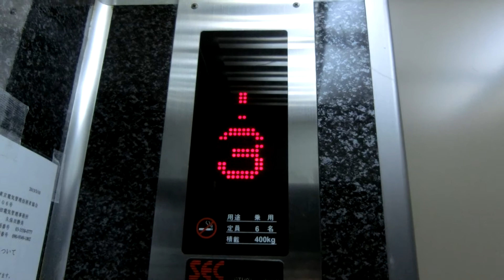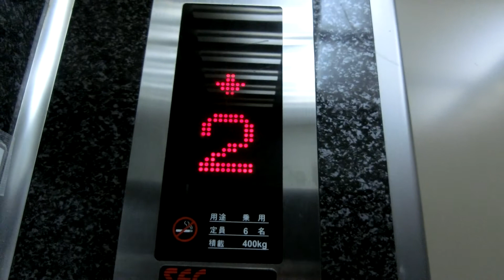豊島区某雑居ビルのエレベーター⑥（SEC製）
メーカー:SEC
機種:WELSEC
用途:乗用
定員:6名
積載:400kg
アナウンス:×
駆動方式:ロープ
停止階:B1,1,2,3,4,5
設置数:1基
メンテナンス:SEC
設置年:?
他社製からの改修です。
SECは初めて乗りました。
場所:東京都豊島区
☆ヒント
・池袋駅西口にあります。
・ソフトバンクの近くです。
・ラーメン屋と焼鳥屋が入居しています。